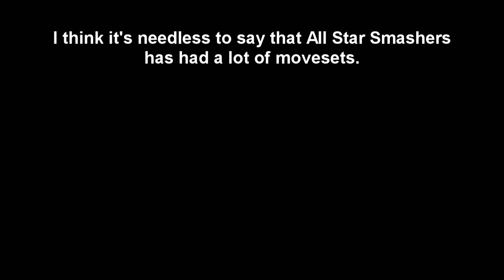Patch Surgery Suggestions Announcement (All Star Smashers)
It's time people!